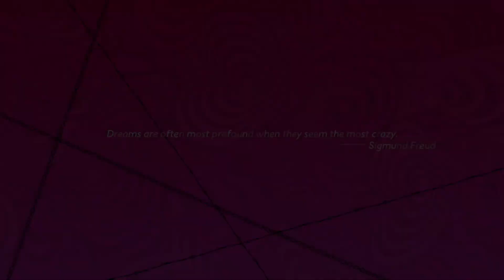1ShotPlays - Catherine: Full Body (Part 19) - Death In The Family (Blind)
We find ourselves back at the stray sheep bar. Is it me or does the bar feel a bit empty?

Catherine Full Body is a puzzle-platform game developed by Atlus.

Remember please do not post spoilers or you will be banned
by us or the mods.

We hope you enjoy this blind lets play walkthrough of Catherine: full body.